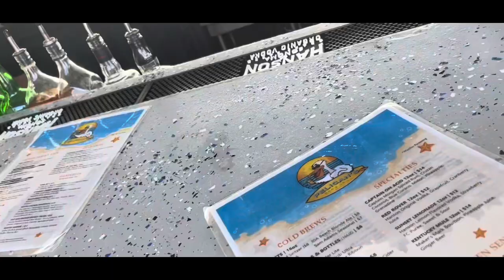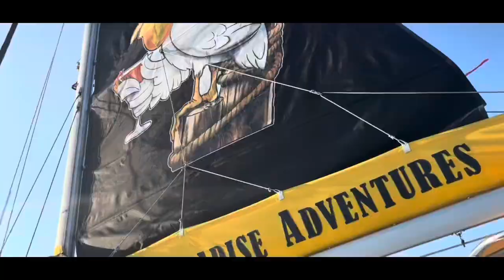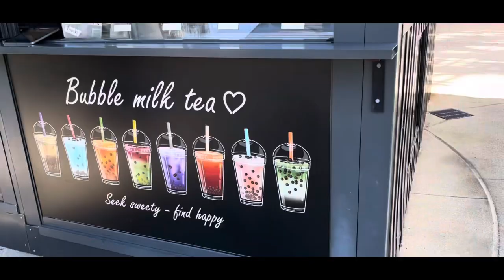VLOG | MY SUPRISED BIRTHDAY TRIP💕😱🥹‼️